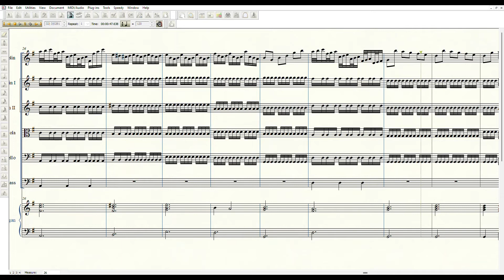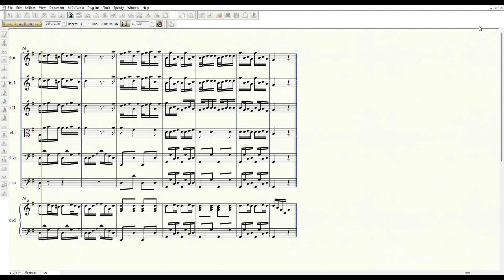Vivaldi - Concerto for Violin, Strings, and B. C. in G Major, RV 312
I. Allegro molto  0:00
II. Larghetto  2:54
III. Allegro  3:53

* 2nd movement was accompanied by positive organ. (Finale doesn't have that sound, unfortunately.)